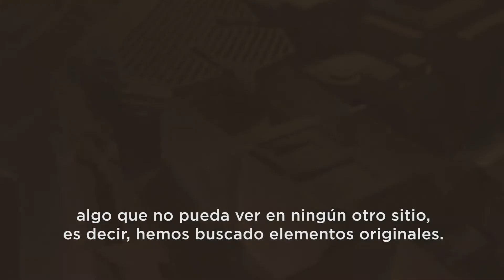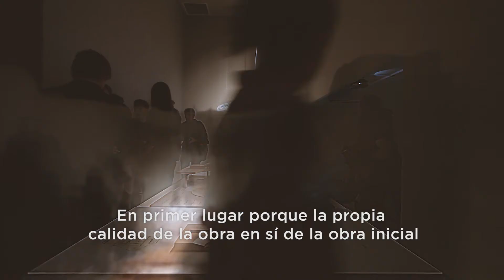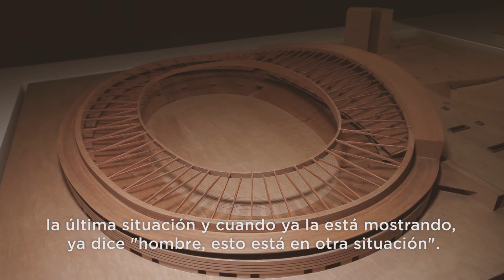Cruz y Ortiz • Cruz y Ortiz 1/200...1/2000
Courtesy of Museo ICO.